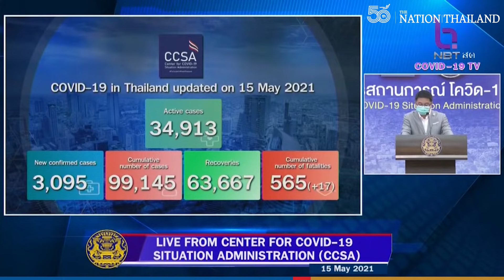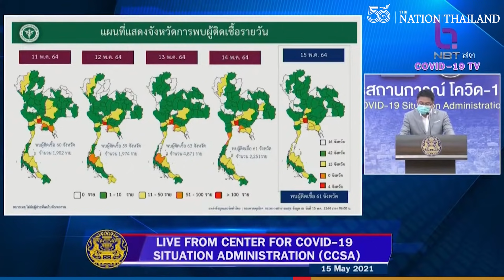Thailand COVID19​​​ daily update on May 15, 2021